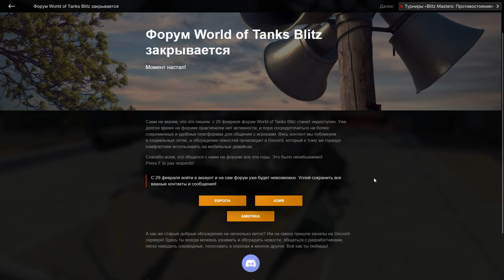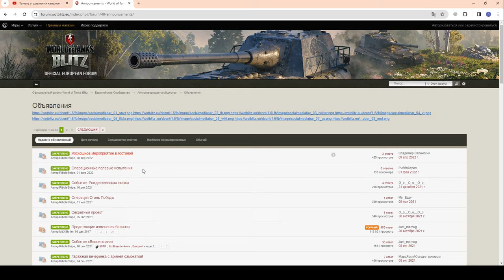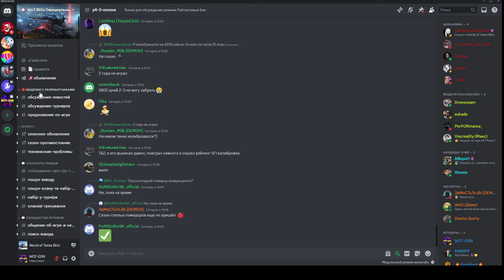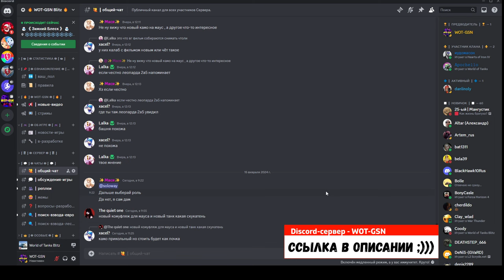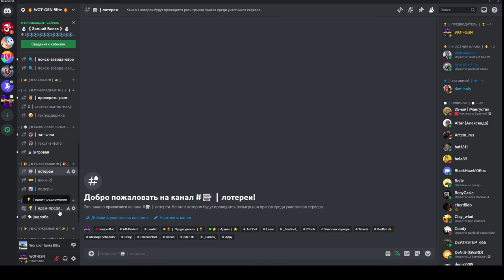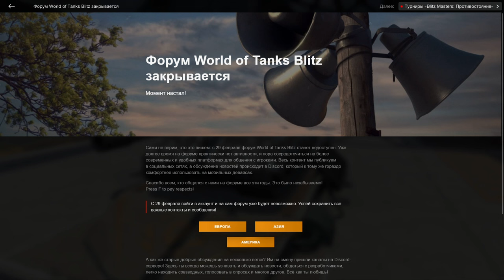🔥КРАХ Форума ВГ🔥ЧТО ДАЛЬШЕ и Где брать Информацию? в WoT Blitz 2024 | WOT-GSN